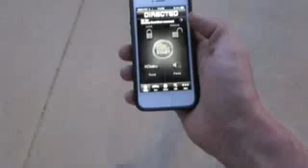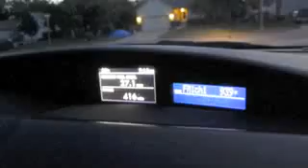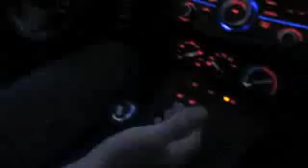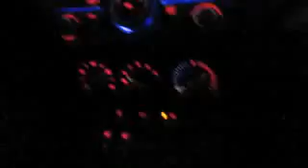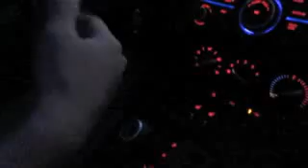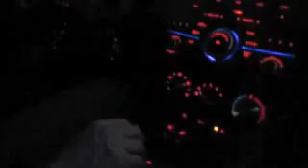2012 Mazda 3i Touring for sale - $19,900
2012 Mazda 3i Touring. 19,800mi 1 owner, purchased new. Car is in wonderful condition, and detailed. Top notch fuel economy and is loaded with every feature available from Mazda.

Full Financing & Nationwide Shipping Available

Vehicle located in Valley Center, KS Ad Id#107936